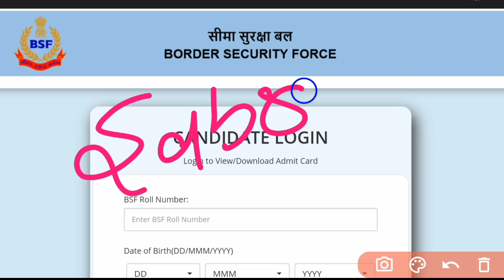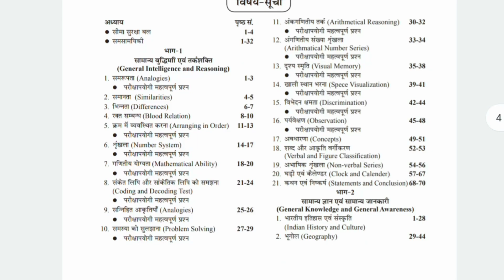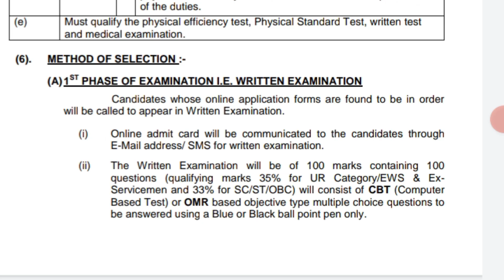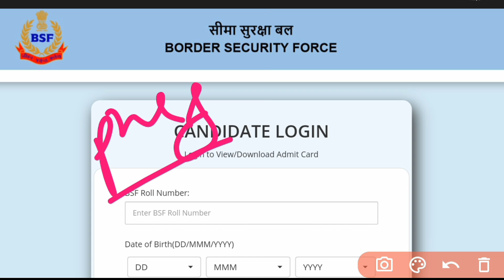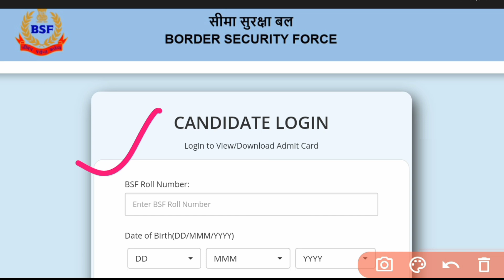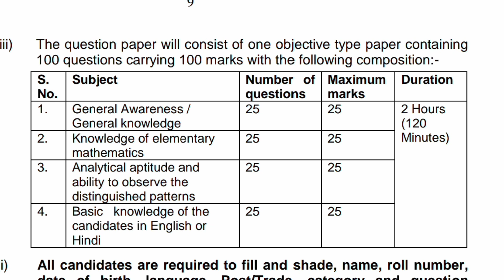BSF Tradesmen Exam ऑनलाइन होगा ? BSF Tradesmen Exam Date 2023 | BSF Tradesmen Physical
📚 Buy Book Link 👉🏻 FOR BSF CONSTABLE (TRADESMAN)
AMAZON -

Guide Book
FLIPKART -
Guide Book